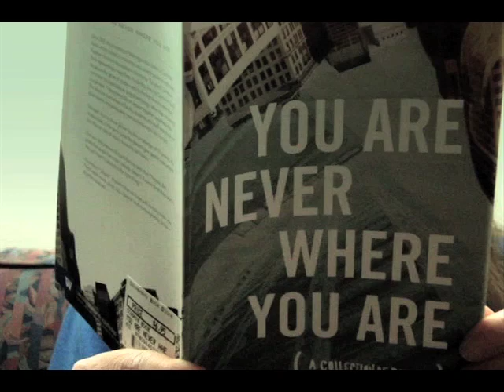Money 4 Drugz (rap video)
A rap about Wes Van Voorhis' lab in the UW Department of Medicine, where we do research on drug development for infectious diseases. Lyrics for this song, and information on all of Greg's other science songs

MUSIC CREDITS

Songwriters: Greg Crowther and Jeff Barrett. Producer: Jeff Barrett. Musicians: Conor Barrett, Jeff Barrett, Greg Crowther, Jake Houser.

VIDEO CREDITS

Director: Ryan Choi. Executive Producer: Steve Nakazawa Hewitt. Cast: Janhavi Bhandari, Greg Crowther, Angela Gillespie, Rob Gillespie, Steve Nakazawa Hewitt, Paul Newling, KK Ojo. Camera: Sony Cyber-Shot DSC-W120.

LYRICS

Working in the lab is a pretty sweet gig
The people are smart and the toys are really big
But we can't be chill when our homies are ill
So we write a new proposal to create another pill

If you have malaria we wanna take care o' ya
And if we succeed then no one has to bury ya
And so we beg for grants, even though it's so demeaning
'Cause you need a good stash for a high-throughput screening

Chorus:
We need money for drugs
We ain't no thugs
But it takes more funds
To kill more bugs (parasites yo!)

We start with expression of recombinant protein
A soluble product is a reason for emoting
We quantify its function and look for inhibitors
And find the delimiters of active-site perimeter

When the SAR is leaving us baffled
We call in the chemists to create a new scaffold
It's not like making meth -- it's really hard to do it
But we've got to break through to a brand-new therapeutic

Chorus (repeat and fade)